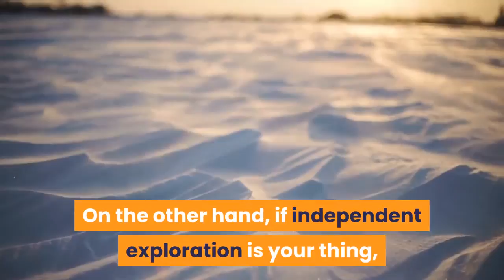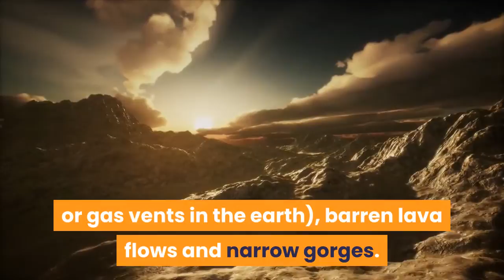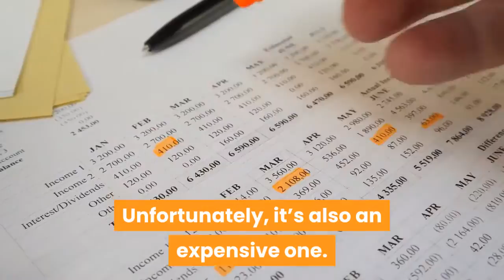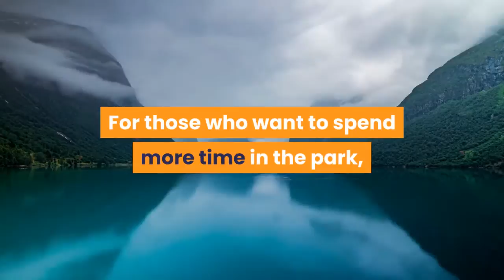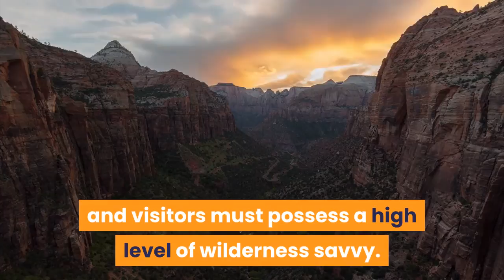INTRODUCING ALASKA'S NATIONAL PARKS & Travel Tips